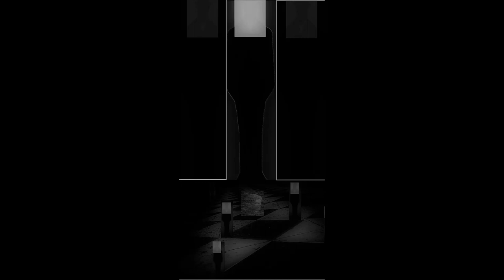Christos Theofilis Greek, born 1956 Computer Art Digital Art New Media Art